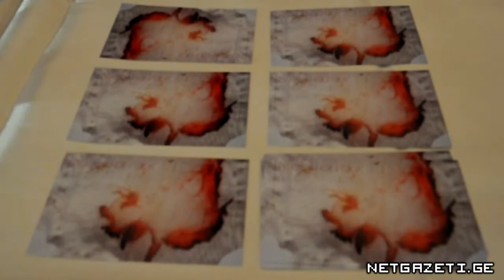ფიონა დევისის გამოფენა აბრეშუმის მუზეუმში/ Fiona Davies in The Tbilisi State Silk Museum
თბილისის აბრეშუმის სახელმწიფო მუზეუმი ავსტრალიელი არტისტის ფიონა დევისის გამოფენა-ინსტალაციას "სისხლი აბრეშუმზე" მასპინძლობს.